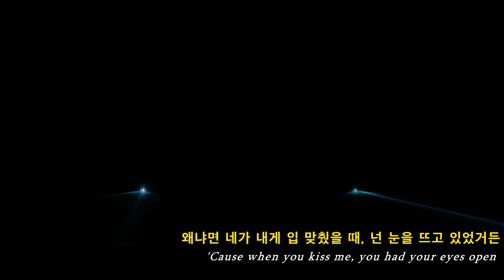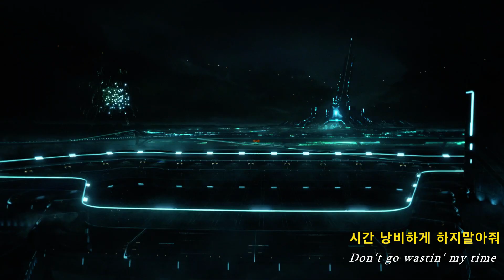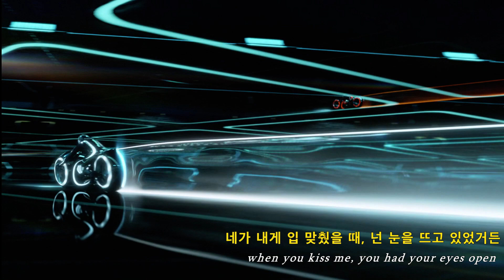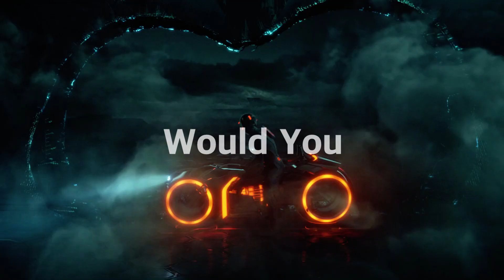(MV) 𝐓𝐡𝐞 𝐕𝐚𝐦𝐩𝐬 - 𝐖𝐨𝐮𝐥𝐝 𝐘𝐨𝐮 내가 현실을 깨달을 수 있게 [가사,해석,번역,Lyrics]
Moive  -  TRON: Legacy (2010)